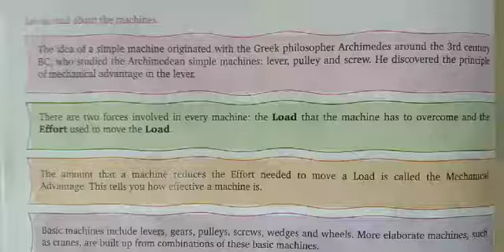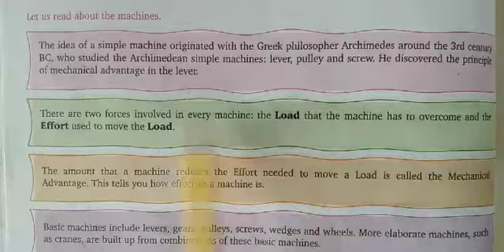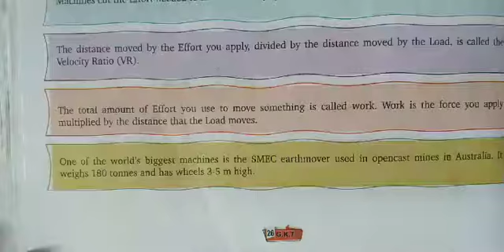C 7 G.K Ch- 15 Machines